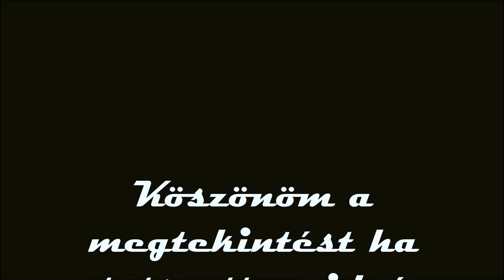Drawing Realistic Eyes